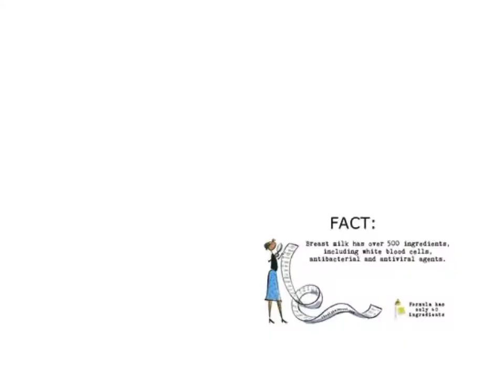Lactating mothers must watch this!!! BREASTFEEDINGWEEK2020 | Human Milk Bank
All mothers should be encouraged to breast-feed their infants. When a mother, for some reason, is unable to feed her infant directly, her breastmilk should be expressed and fed to the infant. If mother’s own milk is
unavailable or insufficient, the next best option is to use
pasteurized donor human milk (PDHM).
Human milk banks store excess milk from lactating mothers and give them to others who have problems breastfeeding their infants.